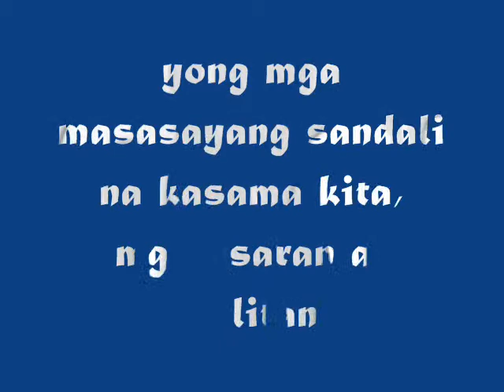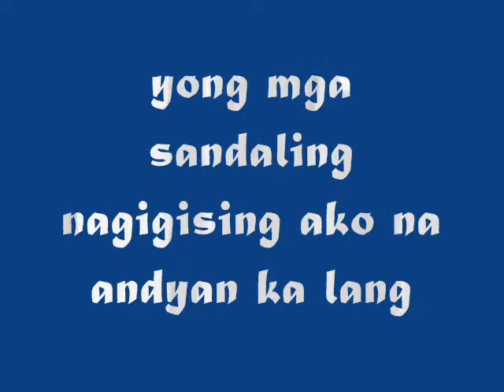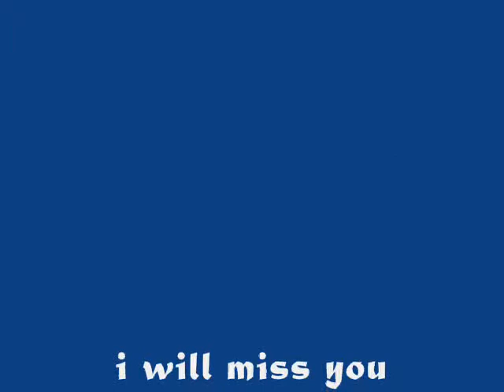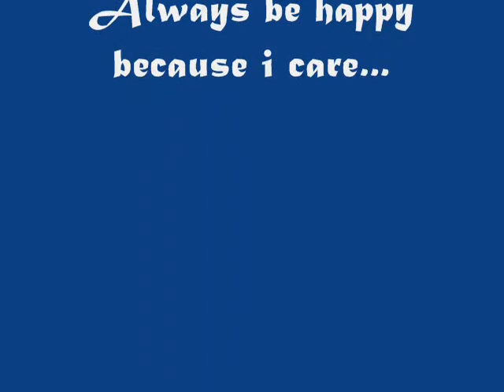sa aking puso